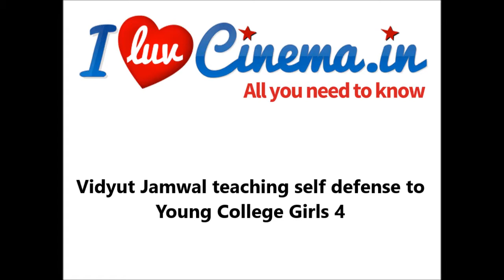Vidyut Jamwal teaching self defense to Young College Girls 4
Vidyut Jamwal teaching self defense to Young College Girls 4@ luvcinema.in